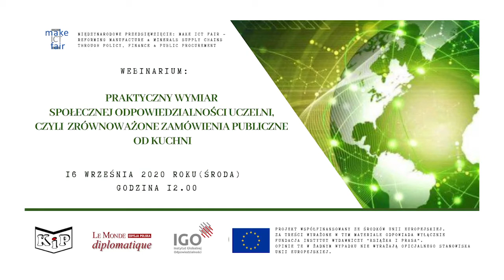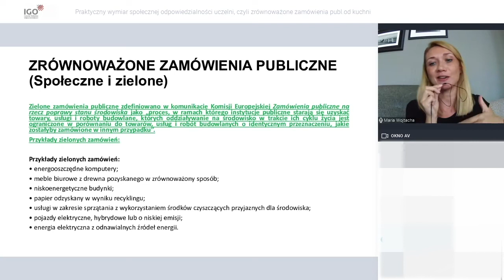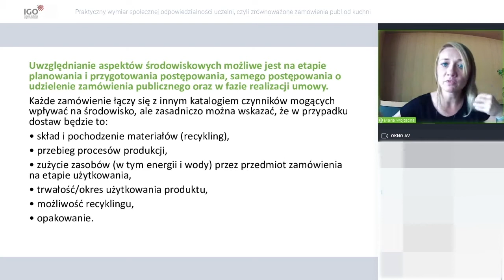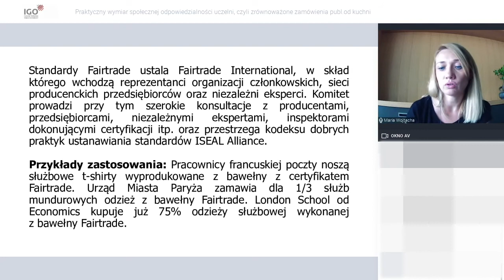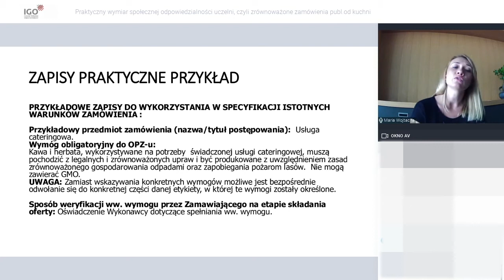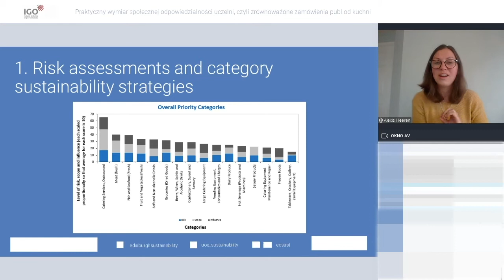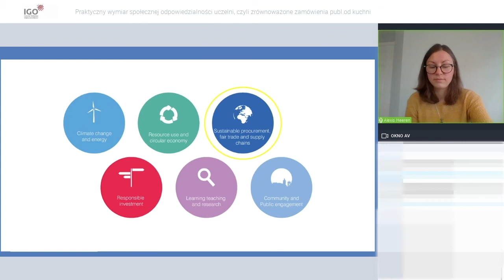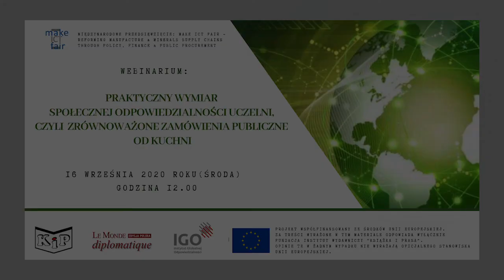Praktyczny wymiar społecznej odpowiedzialności uczelni - zrównoważone zamówienia publiczne od kuchni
Webinarium eksperckie z cyklu: Sprawiedliwa elektronika

Praktyczny wymiar społecznej odpowiedzialności uczelni, czyli zrównoważone zamówienia publiczne od kuchni

Organizator: Instytut Wydawniczy „Książka i Prasa” we współpracy z Instytutem Globalnej Odpowiedzialności (IGO), Le Monde Diplomatique – edycja polska

16 września 2020 roku

Grupa docelowa:  kierownicy i pracownicy biur zamówień publicznych oraz specjaliści zajmujących się zamówieniami, pracujący na uczelniach wyższych oraz inne osoby zainteresowane tą problematyką

Projekt współfinansowany ze środków Unii Europejskiej. Za treści wyrażone w tym materiale odpowiada wyłącznie Fundacja Instytut Wydawniczy "Książka i Prasa". Opinie te w żadnym wypadku nie wyrażają oficjalnego stanowiska Unii Europejskiej.